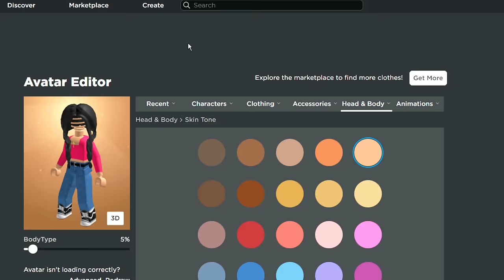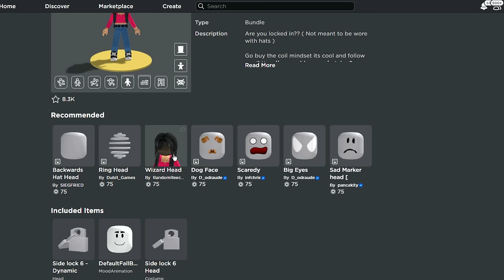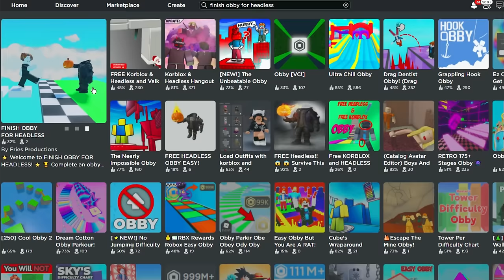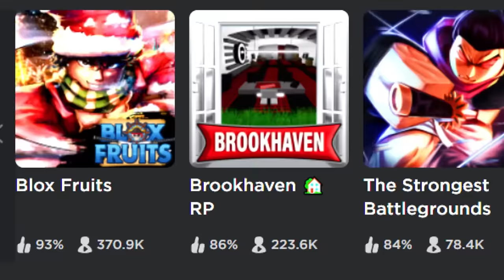Roblox Brookhaven 🏡RP NEW SECRETS UPDATE!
New HACKER FOUND in Roblox Brookhaven 🏡RP NEW UPDATE! In this video, I am showing you the new scary hack in Brookhaven! I caught a new secret on camera at 3am while testing new scary Brookhaven TikTok hacks in the new house in Brookhaven! I found really scary and crazy secrets about Brookhaven like a new secret hideout! This was a really scary creepy challenge in ROBLOX BROOKHAVEN 🏡RP!